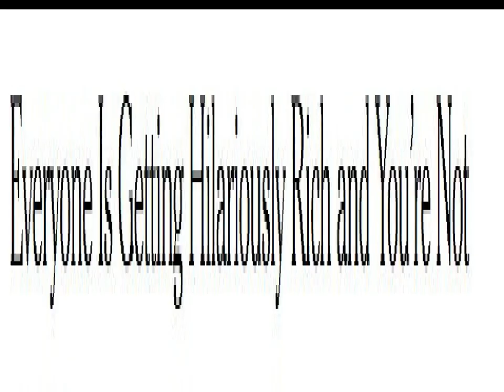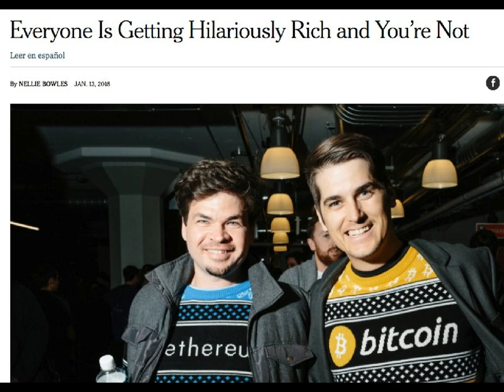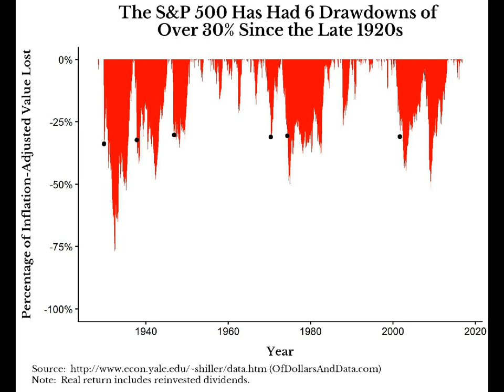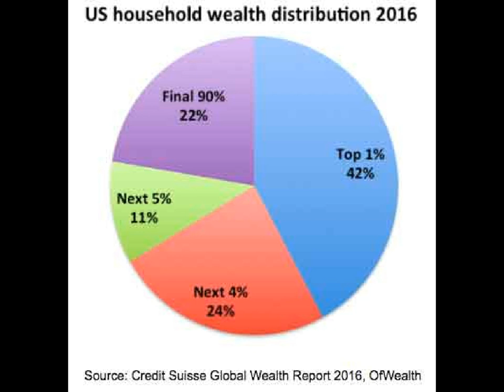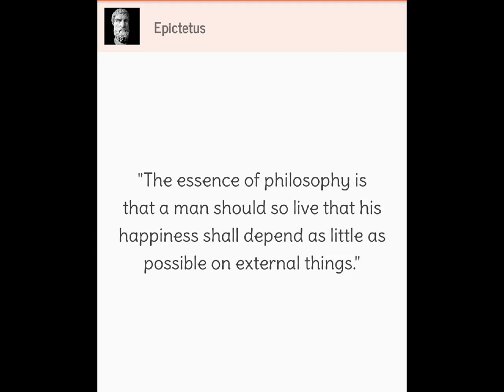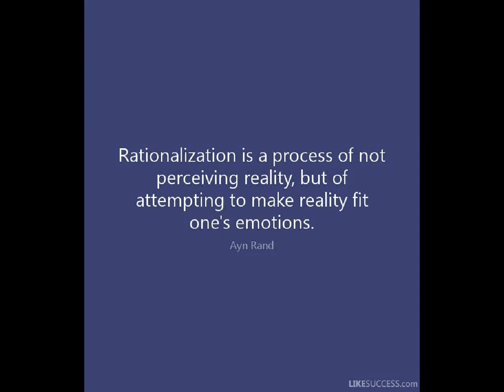MGTOW MONEY: Why his investment advice will COST you money!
Revealed: Why HIS financial advice will COST you!

Bitcoin: 353uE1YzVSNcUSh1VapisQGTAQJvu7aBV1

MGTOW MONEY is the only MGTOW channel dedicated to helping you make, invest, and spend more wisely. Practical, actionable advice you can use today